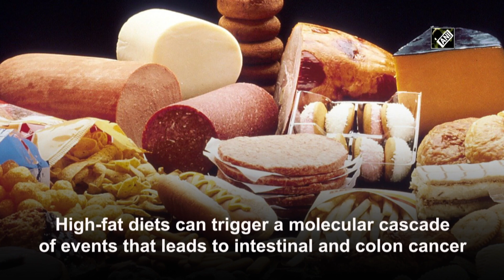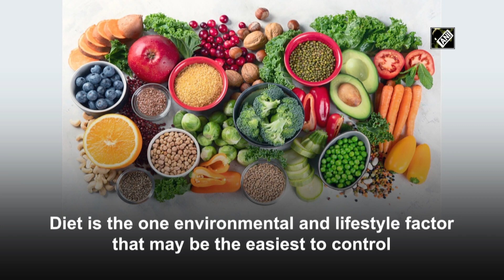Study shows new links between high fat diets, colon cancer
New Delhi, June 11 (ANI): A new study has found how high-fat diets can trigger a molecular cascade of events that leads to intestinal and colon cancer. The findings of the study were published in the journal 'Cell Reports'. For decades, physicians and dieticians have urged people to limit their intake of high-fat foods, citing links to poor health outcomes and some of the leading causes of death in the US, such as diabetes, heart disease and cancer. Dietary components high in saturated fats such as red meat are thought to be risk factors for colon cancer. Diet is thought to strongly influence the risk of colorectal cancer, and changes in food habits might reduce up to 70 per cent of this cancer burden. Other known epidemiological risk factors are family history, inflammatory bowel disease, smoking and type-2 diabetes. But out of all the risk factors that elevate colon cancer risk, diet is the one environmental and lifestyle factor that may be the easiest to control ---simply by changing people's behaviour and eating habits if we knew the exact connections.